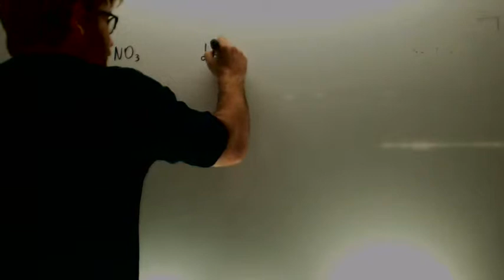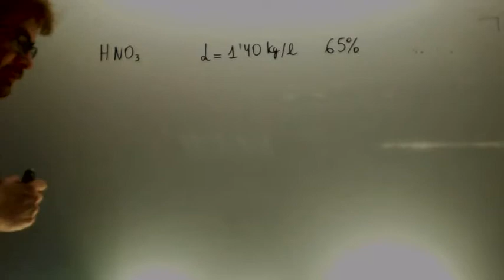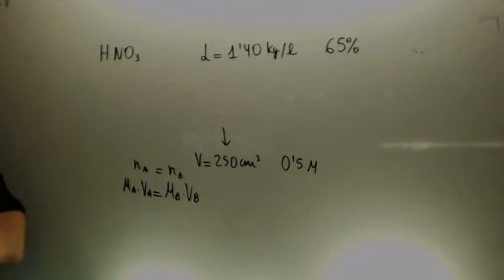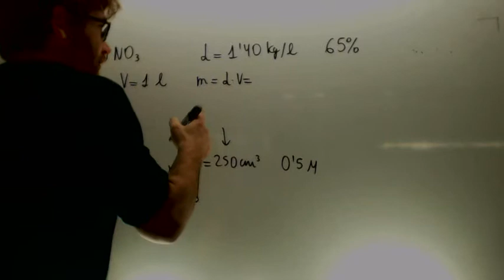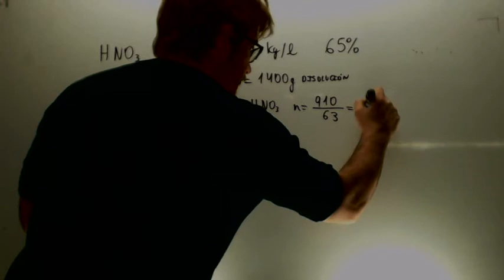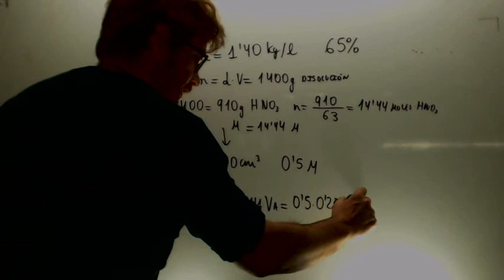Disoluciones Molaridad Quimica 2º Bachillerato Academia Usero Estepona